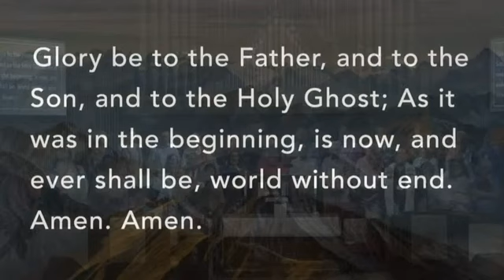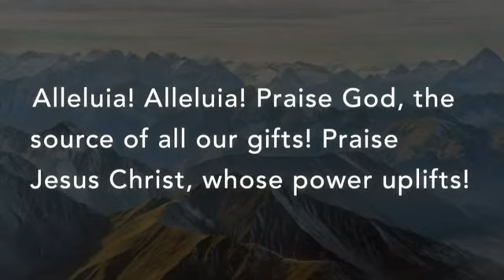St Mark Church - Traditional Service - Mother's Day - Sunday, April 14 2023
Did you miss our service this past week? Check Pastor Bo Lloyd's message on Mother's Day out!

We love you and are praying for you!

We would love to see you in person at our 8:30 a.m., or 11 a.m. weekly Sunday service and as always our 11 a.m. service will be broadcasted live!